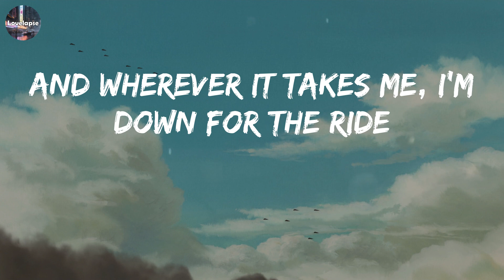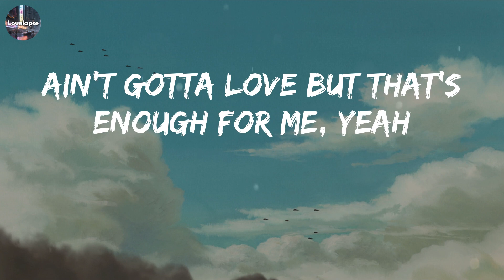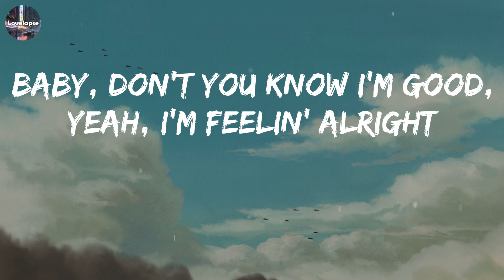I'm Good (Blue) (Lyrics) - David Guetta // Playlist Music // Alan Walker, Justin Bieber